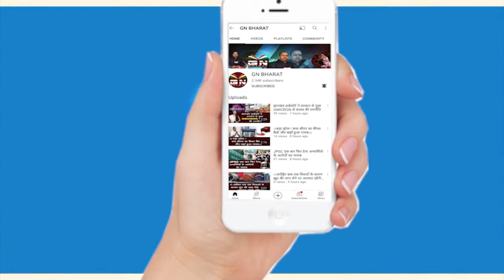Sahibganj || गंगा दशहरा में गंगा स्नान करने को लेकर उमरी भीड़, बनारस की तर्ज पर होगा महाआरती